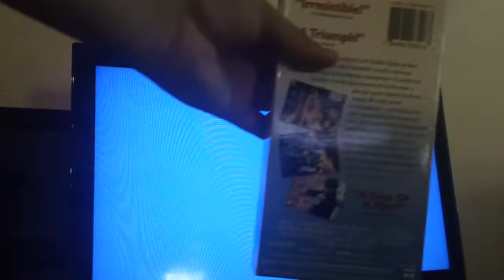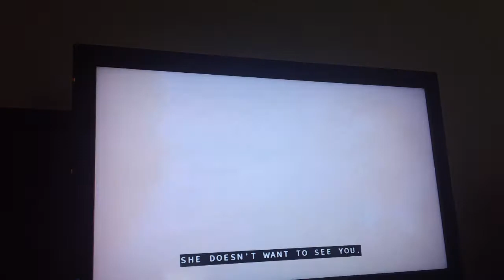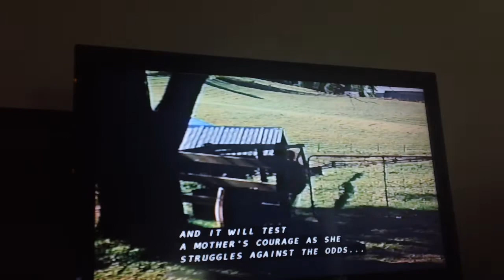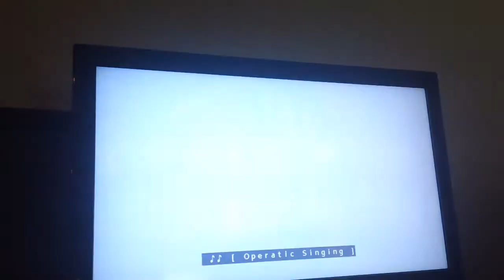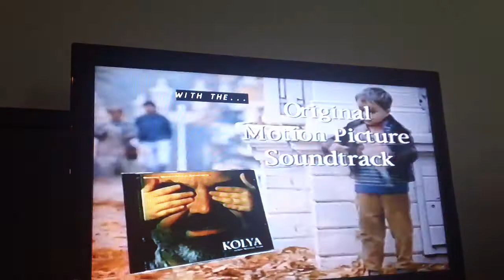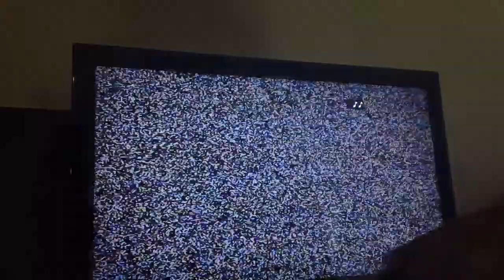Opening To Kolya 1997 VHS